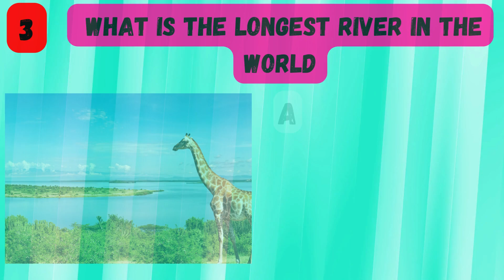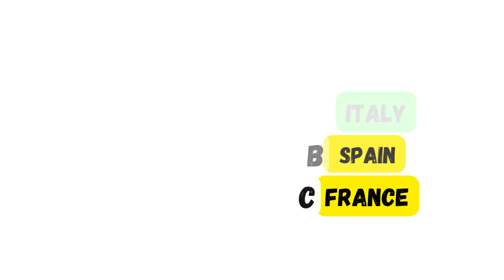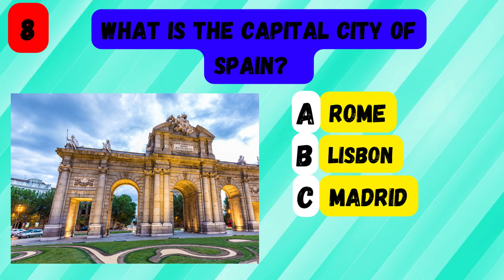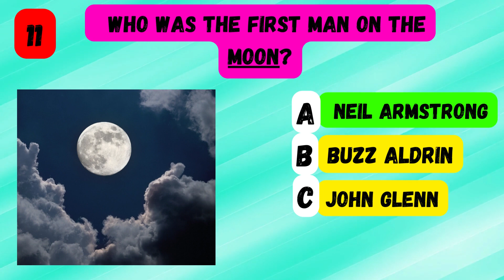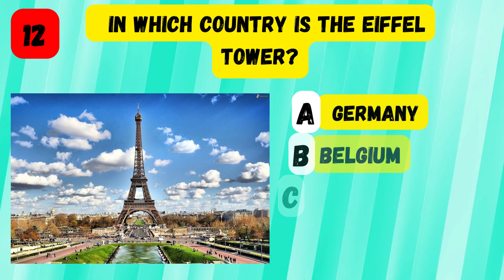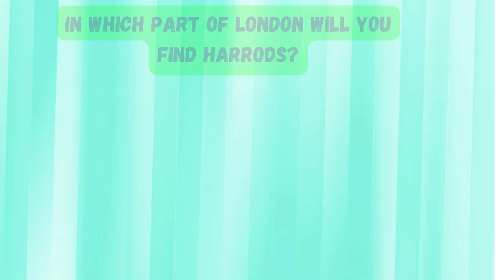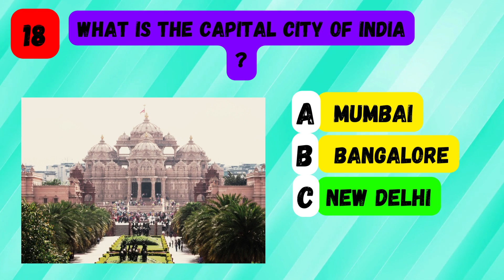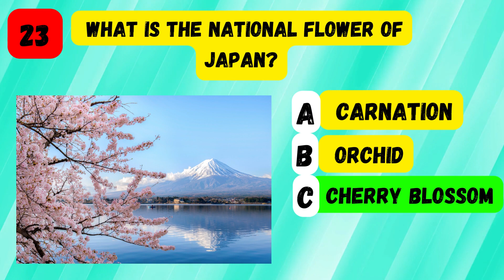Can You Answer All The Questions In Only 10 Seconds For Each Question? Quizzzy Banana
Test your knowledge with our fun general knowledge quiz, and see how many you can correctly answer.
Please let us know how you got on, in the comments section below.